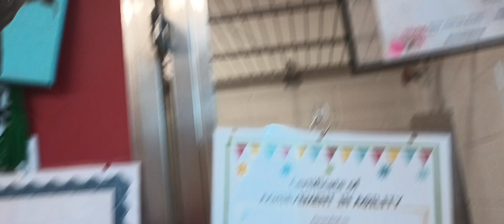Shrek 3y A808766 kennel 43 pod 2 PACC shelter Shrek's such a groovy guy he just gives me his love465